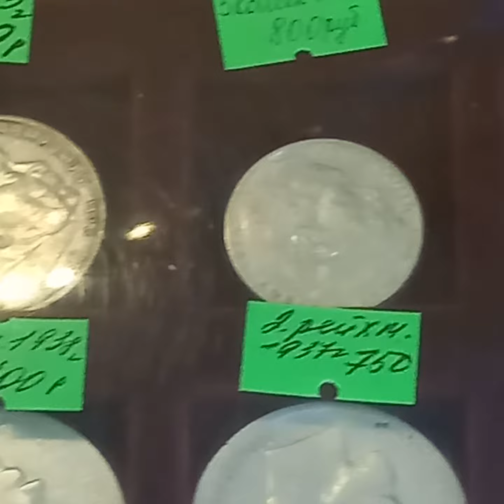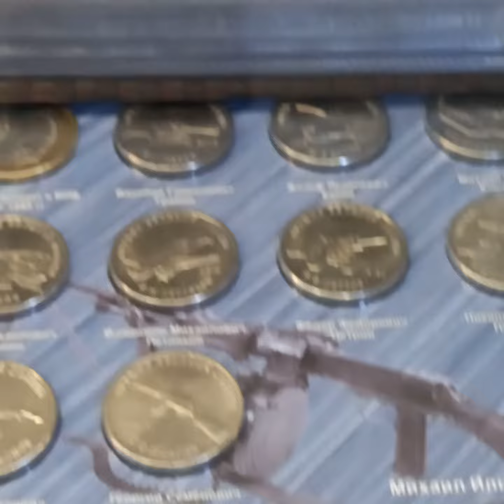Магазин Коллекционер витрина